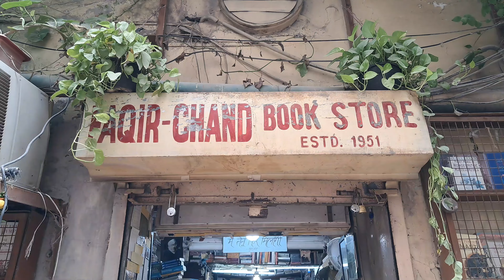We finally met after 4 years of friendship💕 || Khan market || Faqir-chand Bookstore